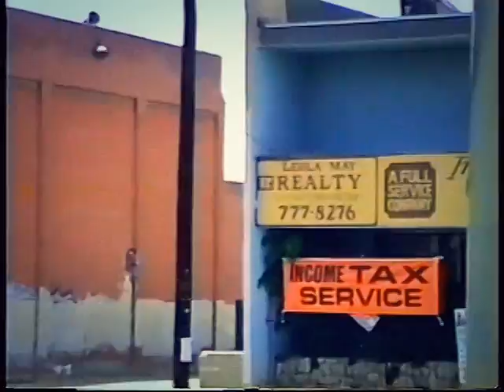Copy of David Seals: No Justice - No Peace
The  1992 Los Angeles riots also called the Rodney King riots left sorrow, death and confusion in the black community. I went in there to ask them how they felt. Lead by Tim a former gang member, we toured the aftermath of a violent week and spoke to everyone we could find.